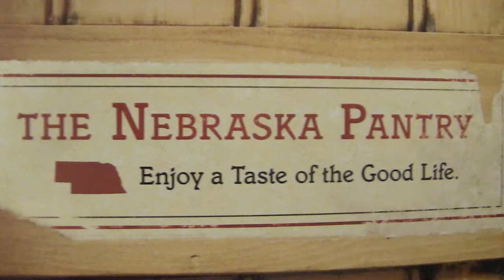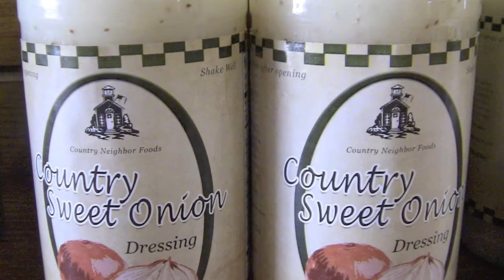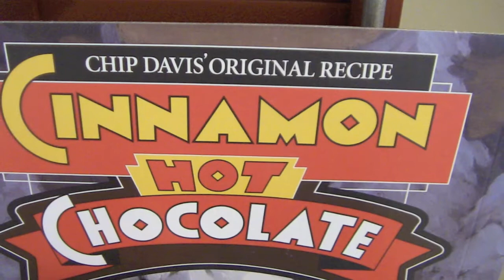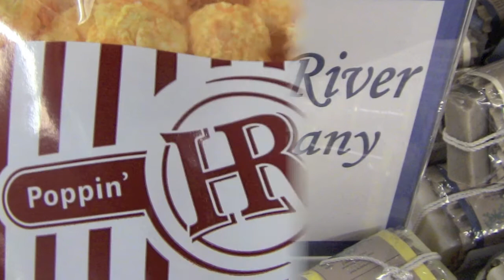Nebraska at the Market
Wright Direct enjoyed helping out Jesse Roberts at Nebraska at the Market.  It is a great new store on 13th and Leavenworth that houses 70 Vendors from over 48 cities in Nebraska.  Nebraska at the Market captures the pride in our history, our environment and quality of life, whether it be music, novels, paintings, jellies, clothing, snacks or creating a wonderful family experience while providing the finest hospitality and service anywhere. We will value hard work, attention to detail and happy customers.   Wright Direct is happy that  Nebraska at the Market used our marketing services in Omaha.